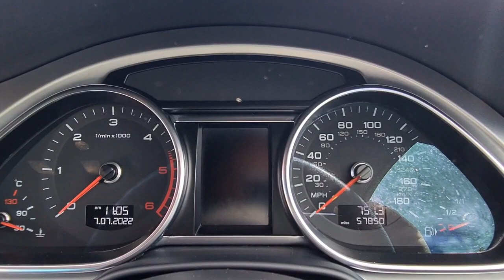2012 AUDI Q7 4X4, LOW MILES FINANCE AVAILABLE £20000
2012 AUDI Q7 S-LINE AUTO 4X4 IMMACULATE £20000 PX WELCOME

* FINANCE FROM ONLY £92.63 A WEEK*
ONLY 57K MILES / 12 MONTH MOT / 6 MONTH WARRANTY / FULL LEATHER / 7 SEAT / SATNAV / SERVICE HISTORY / HPI CLEAR